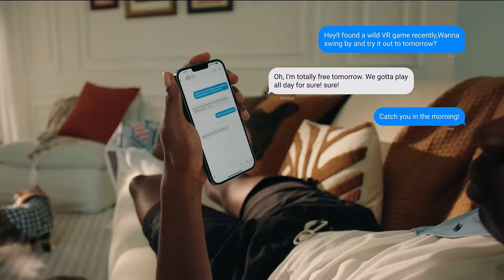SANGLE BATTERIE QUEST 3/3S K4 BOOST KIWIDESIGN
Je vous présente la sangle batterie K4 Boost de chez @KIWIdesign kiwidesign kiwidesignvr compatible quest3 quest3s ! Charge rapide en 1H30, confort et plus d'autonomie pour jouer ! -5% de remise en description (↓ déroule la description ↓ )

Parrainage Meta :
💥 30e de Quest Cash offert pour l'achat d'un Meta Quest 3 avec ce lien
💥30e de Quest Cash offert pour l'achat d'un Meta Quest 3S avec ce lien :
💥 30e de Quest Cash offert pour l'achat d'un Meta Quest Pro avec ce lien :

-5% de remise sur la boutique Kiwi Design avec le code : HERBI
Remise exclusive de 5% sur les nouveaux produits  avec le code : KIWIQUEST3S